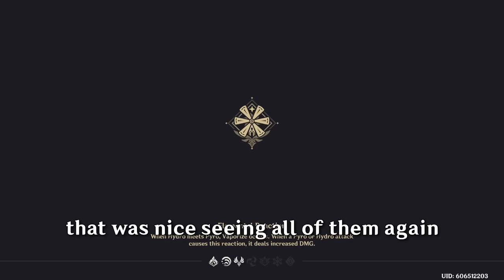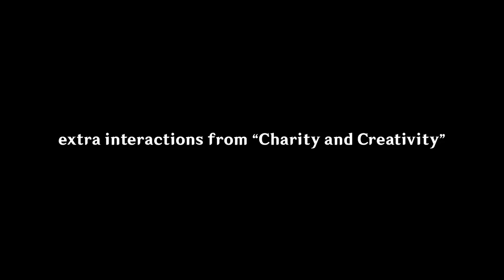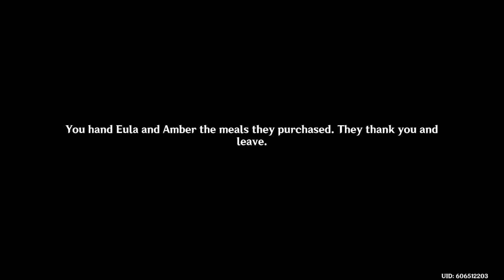another wholesome mondstadt event (Genshin Impact)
another extremely wholesome mondstadt event in genshin impact